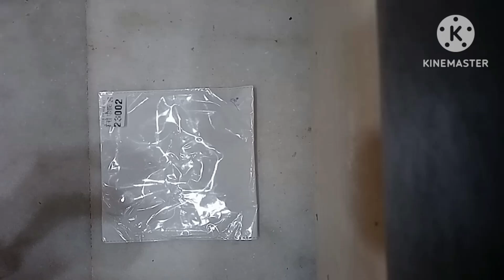Laddu Gopal Ji Ka Shringar❤️🙏🏻